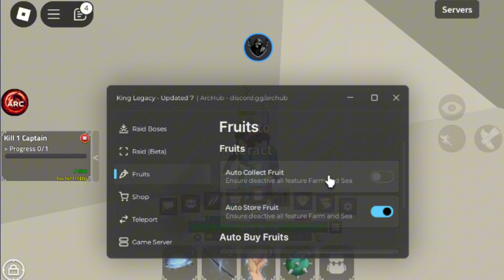Cách Hack King Legacy Trên Điện Thoại Auto Second Sea | Script Hack King Legacy Update 7.1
📢Link Script + Tất Cả Client + Sốp Ở Đây Và Bình Luận